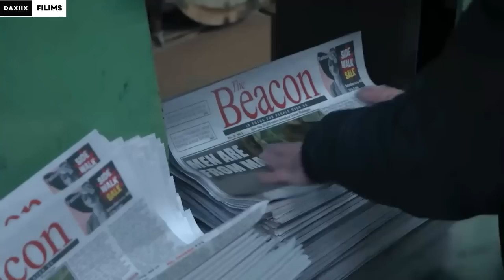FILIM || Gaabni ayaa lagu caayi jiray Isna waxu uga aarsaday si,aan caadi ahayn😳🔥‎@Daxiix_filims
name movei :: Zero   | 2018 ‧  Romance/Comedy ‧ 2h 44m

                              Mahadsanid